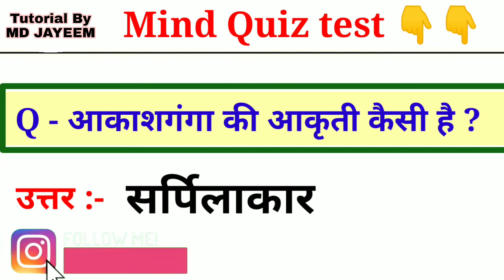आकाशगंगा की आकृति कैसी है Akash Ganga Ki Akriti kaisi hai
Akash Ganga Ki Akriti kaisi hai